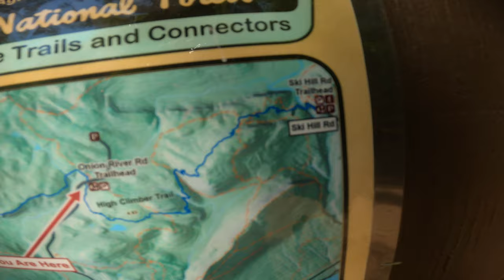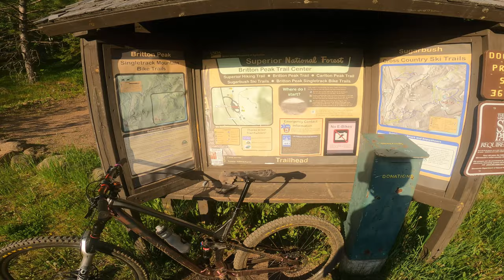Hitting the Jackpot Trail! Epic Ride on 15 Miles of Minnesota's Best Flow - Tofte & Lutsen, MN MTB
Jackpot is the best kept secret on the North Shore of Minnesota! This just might be the best overall trail in Minnesota! Jackpot and High Climber are professionally built machine flow trails by Rock Solid Trail Contractors. Together they combine for about 15 miles of scenic flow through the forests and atop the Sawtooth Mountains. It's an epic ride with amazing scenery on a trail that is incredibly well built. The trails are rated as blue, with optional features everywhere. The builders did an incredible job building a trail that's accessible to most riders, but more advanced riders will have a blast shredding all the booters, berms, rollers, rock jumps and other features that fill the trail. I rode this trail for the first time last fall by accident, I was checking out some of the trails at Tofte, and happened to discover the Jackpot trail that just keep on going and ended up riding that trail all day. For this ride, I started north at the High Climber trail at Lutsen and rode south onto Jackpot towards Tofte, this is the route I recommend taking if you ride it one way. This trail is a blast and I can't recommend it enough, come up North and hit the Jackpot!